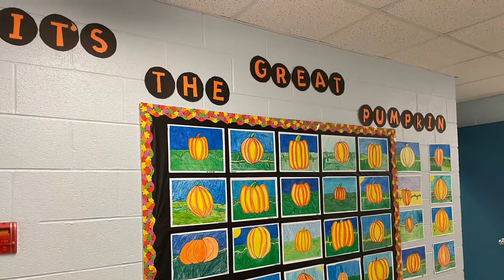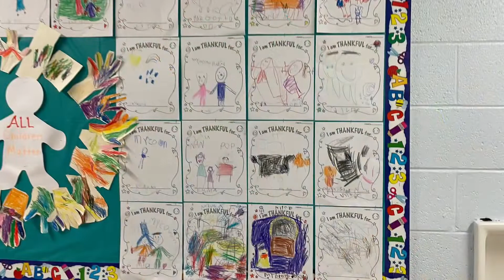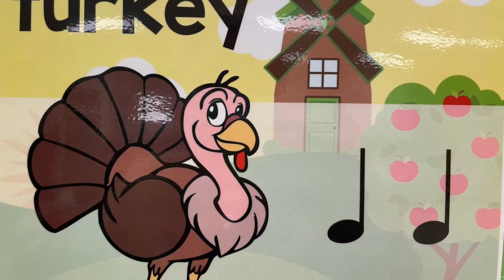Thanksgiving Scenes Around Hazelwood Elementary